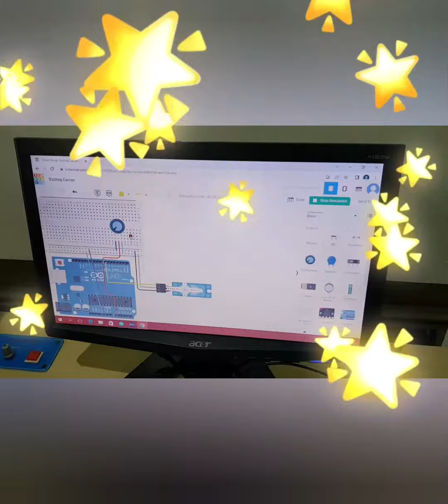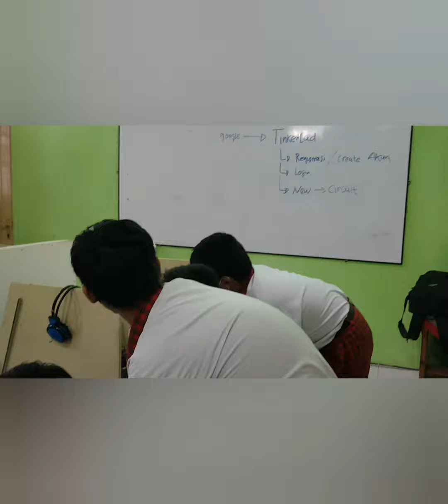SMP BRUDERAN PURWOKERTO in action